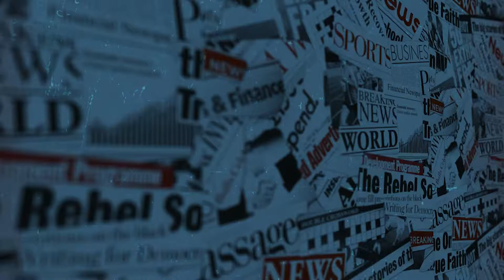Nobody Likes An Outsider - Trailer (Thriller/Mystery)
“We’ll choose the Constitution over the Quran, Bible and Gita. Into that heaven, let my country awake”
Ashraf Zain, an outsider and popular leader who breaks into Bihar politics after parting ways with the Bharatiya National Congress (BNC), is killed in a road accident in Begusarai. BNC blames the ruling party, SDP, over the death of Ashraf, an inspirational & visionary “minority” leader.

Enter Yohan Tytler, a recently promoted CBI lead investigator, along with his associates - the analytical Sukumar Azhagu, and the “I always play by the books” investigator Ila Qureshi. Before the investigation even begins, and while the state is still trying to grasp what just happened, Ashraf’s PA, Piyali Sharma, is found dead in a hotel room at Begusarai - under mysterious circumstances.

Before he knows it, Yohan is thrown into a quagmire of political power play, intellectual mafias, media pressure, religious leaders, increasing suspects, and other powerful people.

Under the radar of the media, the young CBI team manoeuvres through the case facts, only to find that the deaths are linked to major events in the modern history of not just Begusarai but of the whole of Bihar.

As the events unfold, the entire nation is shocked to see the underlying motive behind the actual motive that reveals a lesser-spoken reality in India.